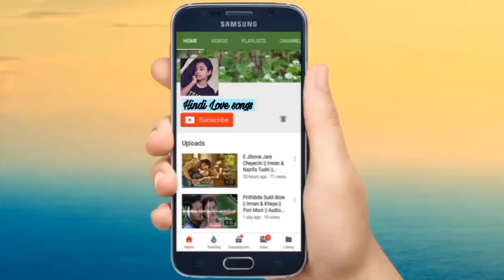Korean mix Hindi songs 2019 - AoMike Kiss Me Thai Scenes 2019 - Mike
Thai mix Hindi songs 2019 -AoMike Kiss Me Thai Scenes 2019 - Mike